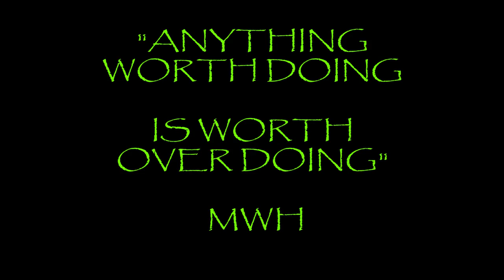Spring Turkey 2015 Pump Up Video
Spring Turkey hunting especially with archery equipment ranks right up
there with whitetail deer hunting. Check out this recap video of the
archery success from 2013 and 2014 seasons.